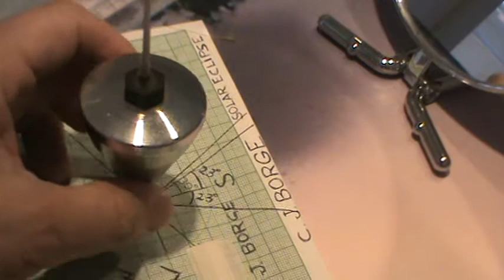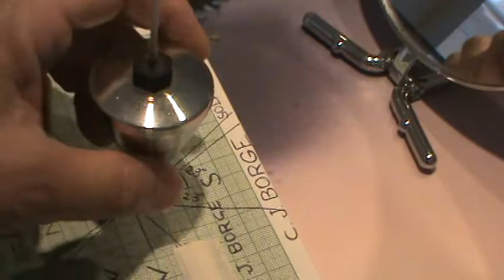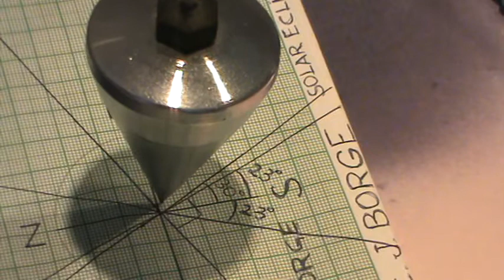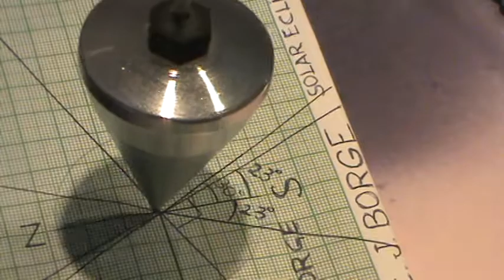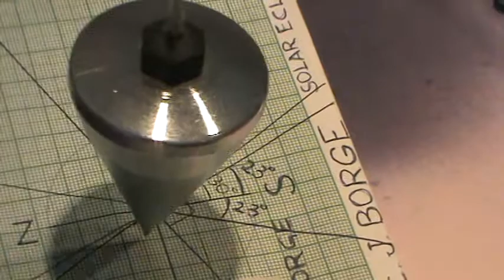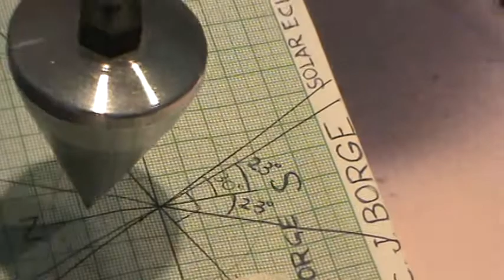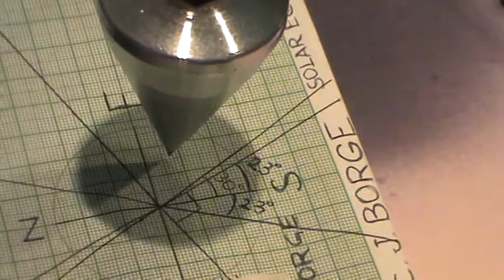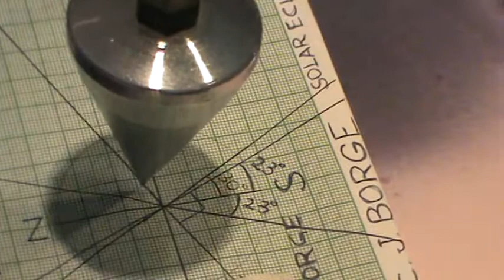Pendulum precession - A surprise caused primarily by the way it is fixed above causing anysotropy.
Simple pendulums: The way it is fixed above can causes anisotropy, and basically two simultaneous movements: vertical oscillation and oscillatory precession, clockwise and counterclockwise, with well-defined period of precession.
At that time I didn't know but today (2023) I can say that the precession of perihelion, and equinoxes are caused by gravitational anisotropy.